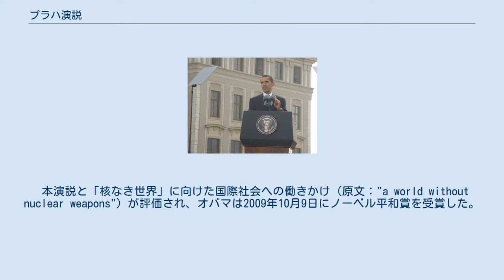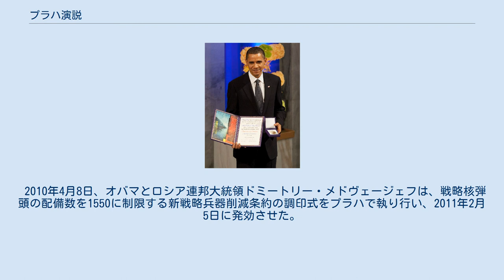プラハ演説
バラク・オバマ
演説の様子 フラチャニ広場でのバラク・オバマと妻ミシェル・オバマ プラハ演説（プラハえんぜつ）とは、2009年4月5日、チェコの首都プラハのフラチャニ広場にてアメリカ合衆国大統領バラク・オバマが核廃絶へ具体的な目標を示した演説である。
 米国とEUの初の首脳会議のためチェコを訪れたオバマ大統領は、核兵器を使用したことがある唯一の核保有国として行動する道義的責任があるとして、米国が先頭に立ち、核兵器のない世界の平和と安全を追求する決意を明言した。
 本演説と「核なき世界」に向けた国際社会への働きかけ（原文："a world without nuclear weapons"）が評価され、オバマは2009年10月9日にノーベル平和賞を受賞した。
 ノーベル賞授賞式にて 第171回国会において2009年6月16日に衆議院で、6月17日に参議院で「核兵器廃絶に向けた取り組みの強化を求める決議」を全会一致で可決し、麻生太郎内閣総理大臣も核保有国当事者による核軍縮声明を肯定的な評価をのべた。
 同年4月28日、日本共産党中央委員会幹部会委員長志位和夫は、オバマに書簡を送り、プラハ演説を歓迎する立場から(1)核兵器廃絶を正面からの主題とした国際交渉を開始すること、(2)2010年の核拡散防止条約再検討会議において核保有国が自国の核兵器の完全な廃絶を達成することを明確に約束すること、の2点を要請。
オバマは、アメリカ合衆国国務次官補代理グリン・Ｔ・デイビスに指示して、5月5日付で志位に感謝の返書を送った。
 2010年4月8日、オバマとロシア連邦大統領ドミートリー・メドヴェージェフは、戦略核弾頭の配備数を1550に制限する新戦略兵器削減条約の調印式をプラハで執り行い、2011年2月5日に発効させた。
 オバマは、2016年5月27日、現職米国大統領として初めて被爆地広島市の広島平和記念公園を訪問し演説した。